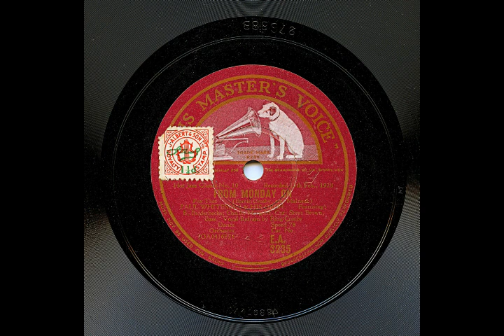Paul Whiteman & His Orchestra - From Monday On (take 3) - BIX, BING & BROWN!!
Paul Whiteman and His Orchestra play "From Monday On", composed by Harry Barris and Bing Crosby and featuring the great Bix Beiderbecke on cornet and Steve Brown on string bass.

This is take 3. In total, three takes of this number were released and in my opinion this is the best: Bix explodes into glorious life after the harmonious intro by Jack Fulton, Charles Gaylord and Austin Young and the rhythmic refrains of the Rhythm Boys. After Bing Crosby's vocals (backed by, I think, Al Rinker and Harry Barris) and a short violin passage,  Bix is joined by Steve Brown slapping his bass in a specially arranged chorus featuring the brass section, building up to a climax that is relieved by the violins (with a viola lead?) in the coda.

Matty Malneck's arrangement emphasises the panoply of talent within the Whiteman Orchestra's ranks, and the result is a real powerhouse of a performance. No-one can seriously accuse the Whiteman Orchestra of being ponderous, pompous or stifling after this performance.

Paul Whiteman directing: Charles Margulis - trumpet / Bix Beiderbecke - cornet / Bill Rank - trombone / Chester Hazlett, Rube Crozier, Roy Maier and Charles Strickfaden - reeds / Kurt Dieterle, Mischa Russell and Matty Malneck - violins / Harry Barris - piano / Steve Brown - string bass / Mike Trafficante - tuba / Mike Pingitore - banjo / Hal McDonald - drums / Bing Crosby, Charles Gaylord, Austin Young, Jack Fulton, Al Rinker and Harry Barris - vocals

Recorded at Liederkranz Hall, New York, February 13, 1928

41689-3       From Monday On       HMV EA-3235

In giving Bix the fulsome praise he deserves, we shouldn't forget that Steve Brown's bass slapping was as much a feature of Goldkette and Whiteman's hot recordings as Bix's cornet solos, and proved to be a huge crowd puller when the bands performed live. The two other takes (takes 4 and 6) of "From Monday On" released on 78 were made after Steve Brown has left the band and, excellent though they are (with great Bix), they don't have quite the same drive as this take.

The sound quality of these late 1920s Victors is nothing short of exceptional. My transfer is from a laminated Australian HMV master, probably pressed after WWII. The laminated surfaces of those Australian HMVs are superior to the slightly grainy Victors.